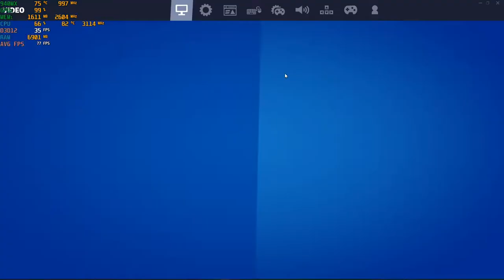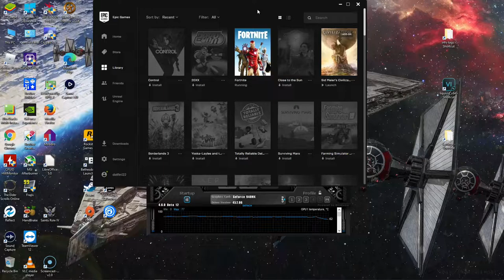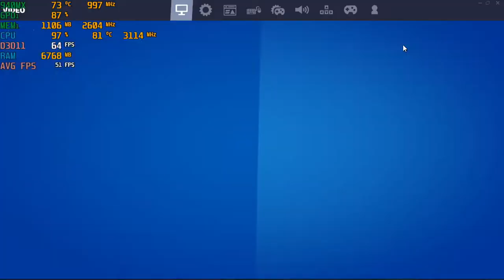Fortnite Season 4 ; Chapter 2 - With The Nvidia 940MX at 1080p & 720p : Acer Aspire E 15 {I5-7200U}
System:  Acer Aspire E 15 ( E5-575G-52RJ )
CPU:  I5-7200u Kaby lake 2.7ghz (3.1ghz turbo)
Memory: 16gb (2x8gb) 2133mhz ddr4
GPU:  Nvidia Geforce 940MX 2gb Gddr5 OC
OS: Win10 Home
Res: 1080p & 720p
Settings: DX11 & DX12, Various settings
*game was recorded with OBS via the "Elgato Game Capture HD" external recorder